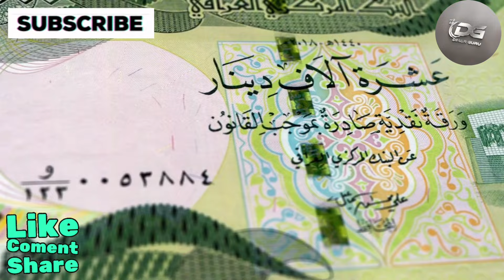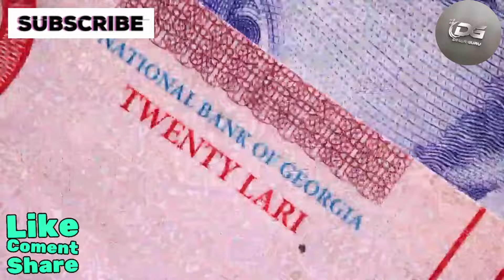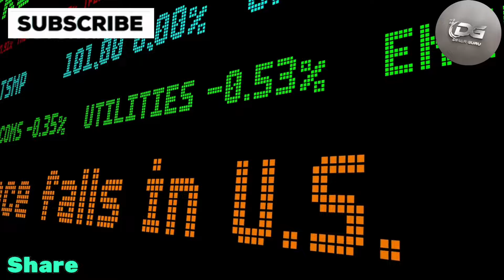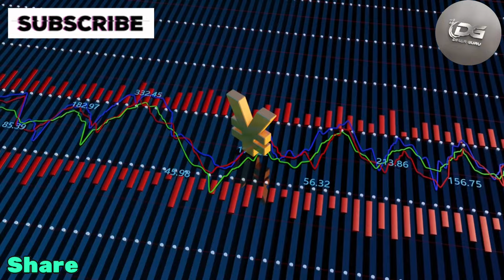Iraqi Dinar News Today 2024 | National Bank of Iraq's Temenos Integration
Stay ahead of the curve with the latest Iraqi Dinar updates and insightful commentary from trusted sources like Dinar Guru, Militia Man & Crew, and The Other Side Of Things. Discover optimistic perspectives on IQD good news and informed analyses from respected figures including Melanie Hinds, theoriginalmarkz, Frank 26, and Bobby King. Whether you're tracking market movements or seeking comprehensive insights, BK Iraqi Dinar News ensures you're well-informed every step of the way. Keep abreast of developments, trends, and expert opinions to make informed decisions regarding your Iraqi Dinar investments. Iraqi Dinar News Today 2024 | National Bank of Iraq's Temenos Integration!

Iraq RV
Iraq Reform
iraqidinar
dinar guru updates
iraqi dinar